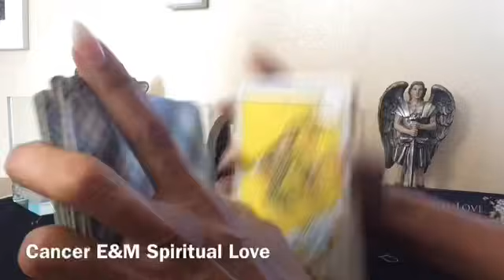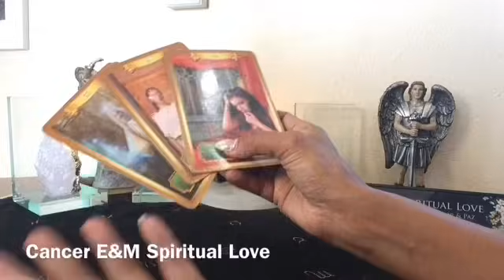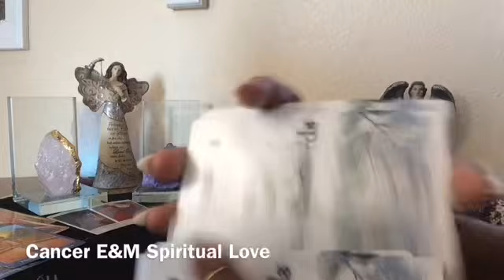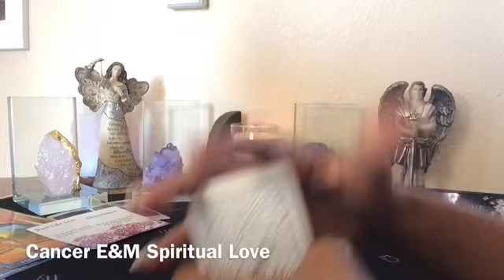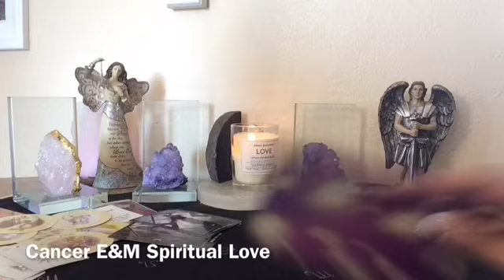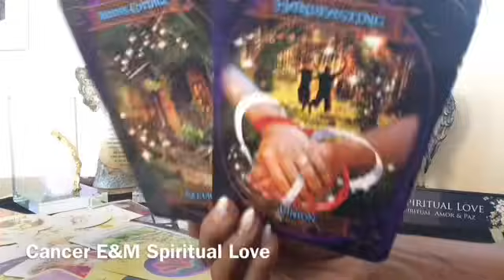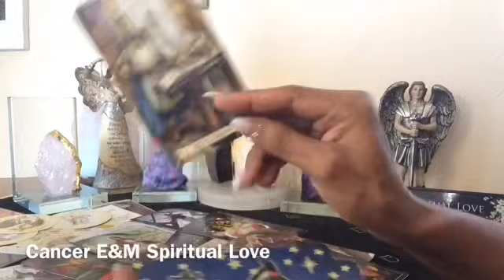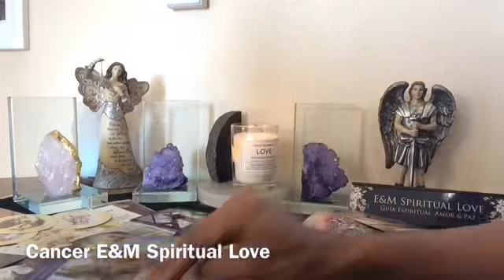Cáncer ♋️ No Permitas que te Convenzan o Manipulen 🙏 Verás Porqué!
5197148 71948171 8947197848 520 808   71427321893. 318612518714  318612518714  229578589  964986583
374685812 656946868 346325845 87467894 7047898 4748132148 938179
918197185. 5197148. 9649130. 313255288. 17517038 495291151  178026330
Los Horarios de las Lecturas:
Lunes : Signos de Fuego
Martes: Signos de Agua
Miercoles: Signos de Tierra
Jueves: Signos de Aire
Descargo de responsabilidad:

24-48 horas para recibir sus lecturas privadas y la prórroga es más pronto.